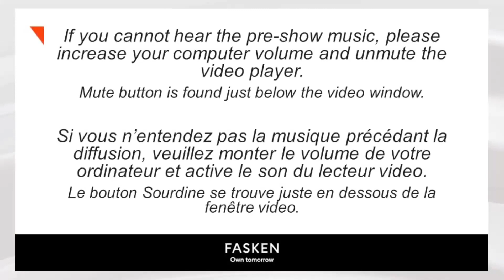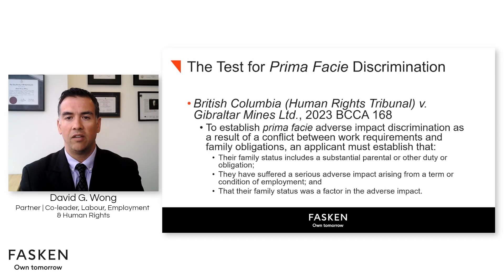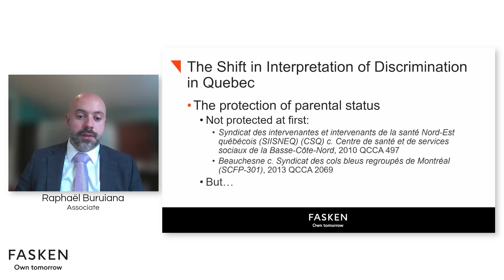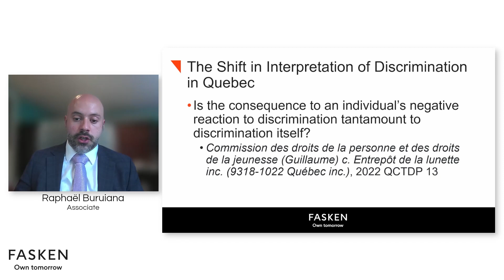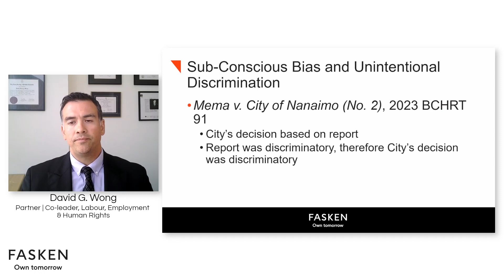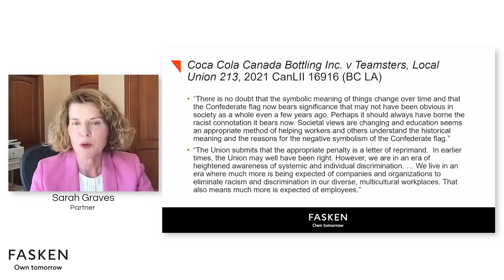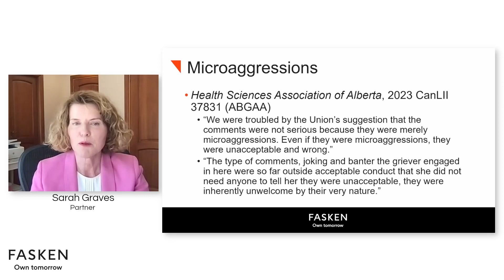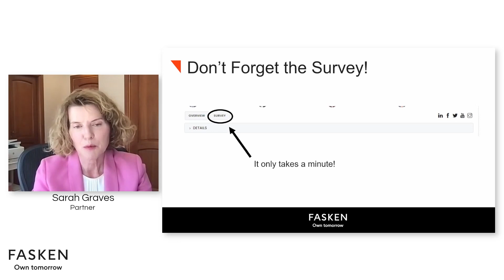Human Rights Back to Basics - September 19, 2023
Human Rights Back to Basics; The Continuing Shift in What Constitutes Discrimination and the Associated Risks - A Fasken Institute Webinar

David G. Wong - Partner & Co-leader, Labour, Employment & Human Rights Practice Group | Vancouver, BC
Sarah Graves - Partner | Toronto, ON
Raphaël Buruiana - Associate | Montreal, QC